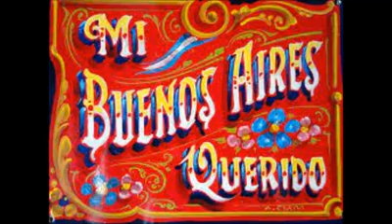Mi Buenos Aires querido Cover Carlos Gardel